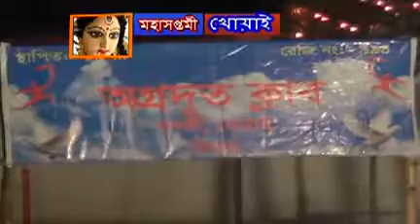khowai saptomi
news